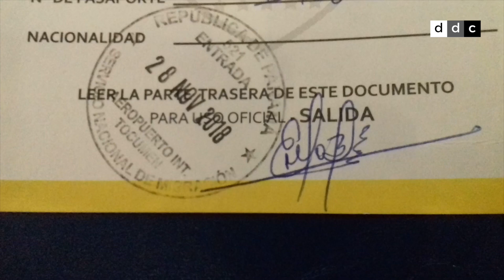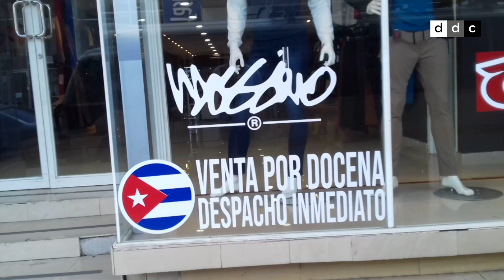¿Qué pasa con los cubanos cuando llegan a Panamá?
Este video te lo cuenta.